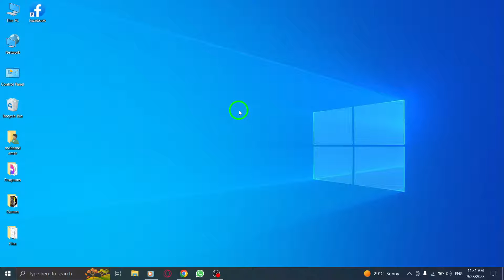How to Unpin Group in Facebook on PC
Learn how to easily unpin a group in Facebook with this step-by-step tutorial video. Declutter your groups list and remove unnecessary pins by following these simple steps:

1. Open Facebook
2. From the left-hand side, click on Groups
3. Next to "Groups You've Joined," click on See all
4. Click on the three dots (...) on the pinned group
5. Click on Unpin group

By implementing these steps, you can effortlessly unpin a group in Facebook and organize your groups list. Streamline your Facebook experience and prioritize the groups that matter most to you. Start unpinning groups in Facebook today.